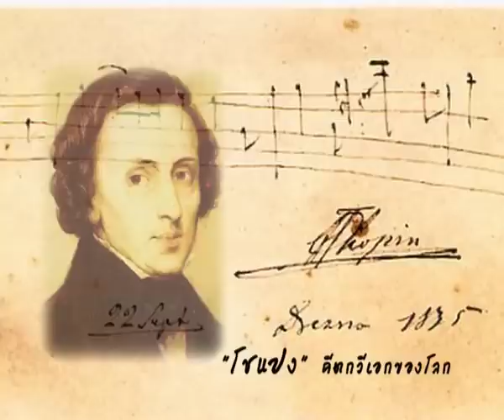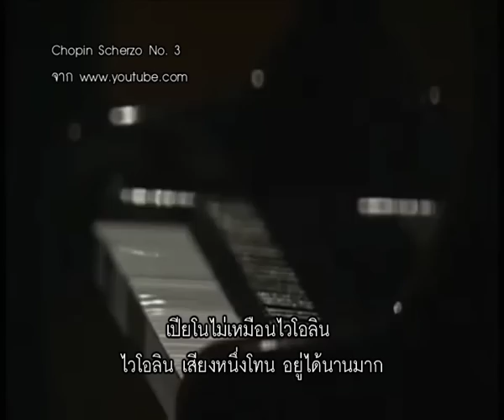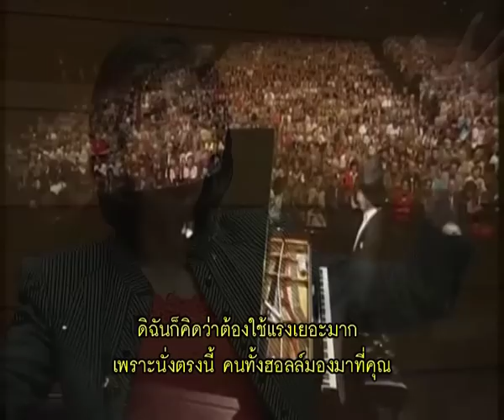Cheepajornlok - Yundi Li 2/4.mp4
ชีพจรโลกกับสุทธิชัย หยุ่น ตอน "หลี่ หวิน ตี๋ - Yundi Li" ช่วง 2 ออกอากาศอังคารที่ 11 มกราคม 2554